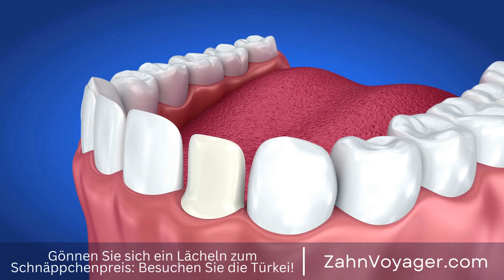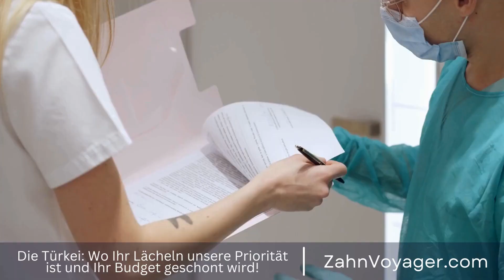Zahnärztlicher Tourismus in der Türkei - Wie viel kann man sparen und welche Behandlungen sind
In den letzten Jahren hat sich die Türkei zu einem der Top-Ziele für zahnärztlichen Tourismus entwickelt. Immer mehr Menschen aus der ganzen Welt entscheiden sich dafür, ihre zahnärztlichen Behandlungen in der Türkei durchführen zu lassen, da die Preise hier im Vergleich zu westlichen Ländern erschwinglicher sind. In diesem Video werden wir genauer darauf eingehen, warum die Türkei bei zahnärztlichem Tourismus immer beliebter wird und welche Vorteile es bietet. Zahnärztlicher Tourismus, Türkei, Behandlungen, Welt, Preise, Qualität, Erfahrung, Nachfrage, V